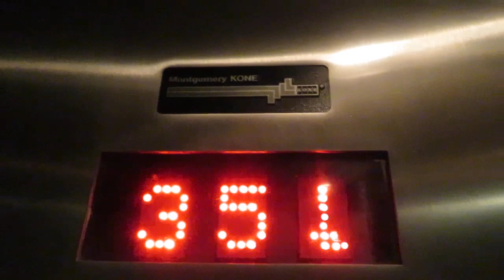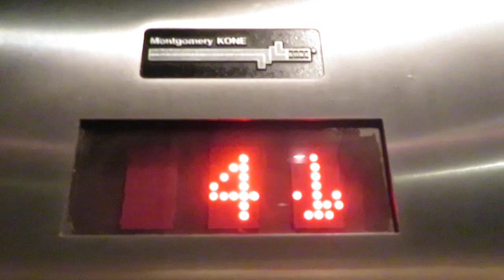High Rise Montgomery Kone Elevators at the Sheraton Center Tower in Dallas, TX